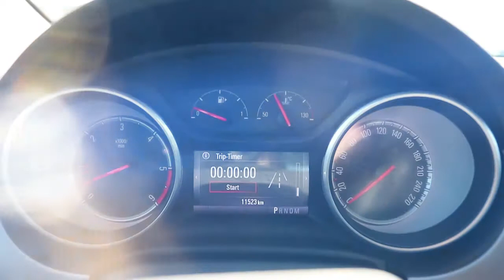OPEL Astra 1.6 CDTI Automatik Parkpilot Klimatisierungsautomatik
OPEL Astra 1.6 CDTI Automatik Parkpilot KlimatisierungsautomatikErgonomiesitz mit Gütesiegel AGR (Aktion Gesunder Rücken )